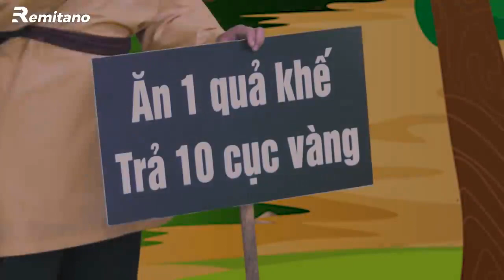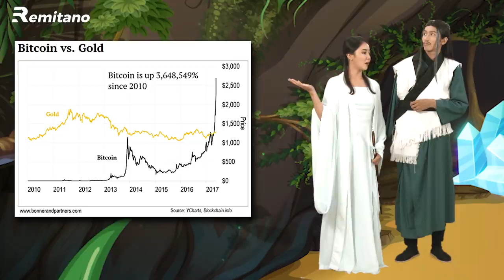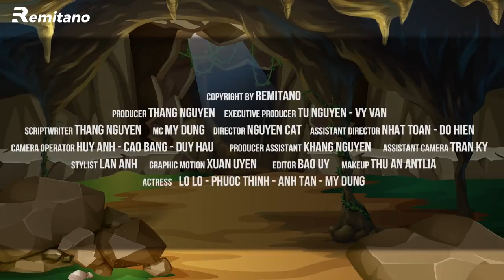How to Mine Renec 0.48cents/day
What is RENEC? RENEC is an abbreviation of Remitano Network Coin. It is the token of the Remitano network, a blockchain designed to facilitate quick transactions at a reduced fee; a fast decentralized exchange with efficient escrow in place. The launch of the RENEC token was announced on June 30th, 2021

***4 easy steps to mine RENEC***
 1. Download the Remitano app on PlayStore and AppStore.
 2. Register or log in to the app
 3. From the list of menu that is displayed, click on “Mining RENEC”. This should take you to the mining page.
 4. Click on the “Mine RENEC” button to start mining.

Also EASY and Fast BTC gainer, 5$ = 1-4 Legit Surveys(no disqualifications)

DimonD is inviting you to join Wealthsimple. Use this link, and get TWO free stocks to trade 🤑